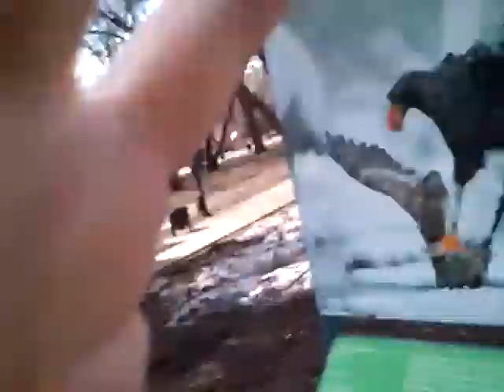Сегодня фото в Перми.